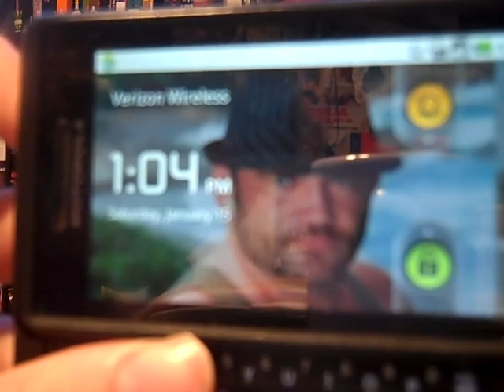Front Row Steve: Season 4, Episode 3: Survivor: Redemption Island Picks and Predictions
In this episode of "Front Row Steve" I voice my predictions of cast member outcomes for the upcoming season of "Survivor", and I say my final five predictions.